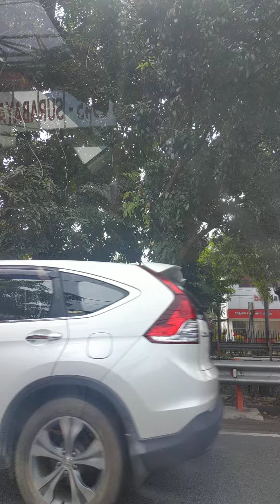20 April 2022